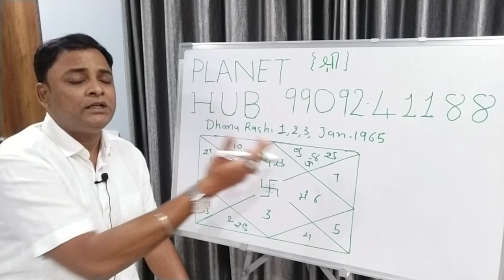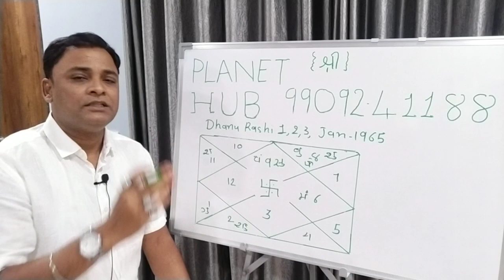Dhanu Rashi 123 Jan 1965